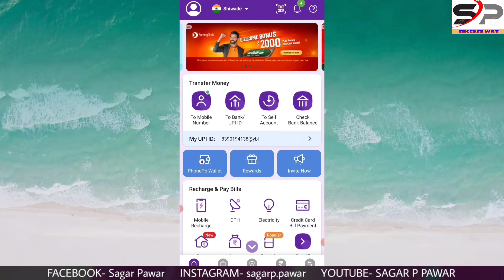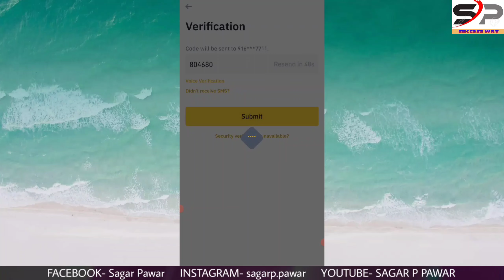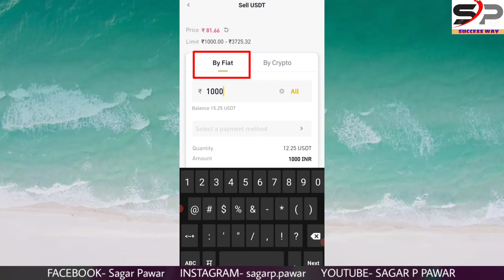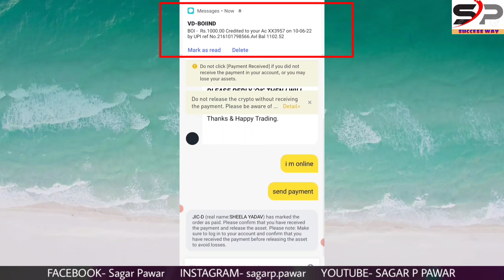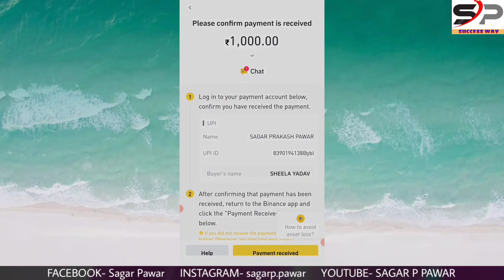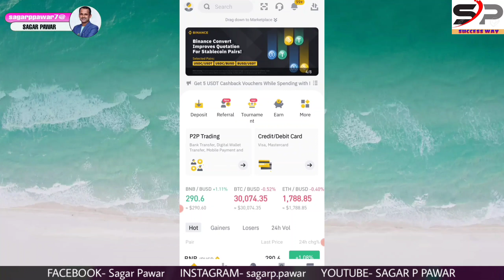HOW TO WITHDRAWAL FROM BINANCE P2P? BINANCE P2P से बँक मे पैसा कैसे ले? Live Information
How USDT can withdraw money from binance into your bank account. This is shown live in this video.

How usdt can deposit money p2p

seller crypto na de to?

trust wallet account open